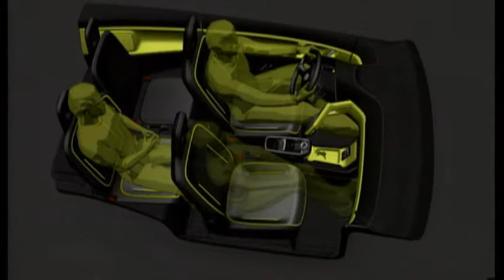Volkswagen First Ultra-Compact E-UP Concept!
- Volkswagen is comprehensively addressing implementation of this everyday practicality. These efforts not only encompass the vehicle itself, but the entire environment around the car driver. In the city, for example, this includes the realisation that after parking the E-Up! people will want to cover shorter distances without a car from the job to lunch, to the fitness studio, another meeting, whatever is on the days schedule. For these shorter trips, the Volkswagen "Micro-mobility in the city" concept team has invented clever zero-emission micro-vehicles. The